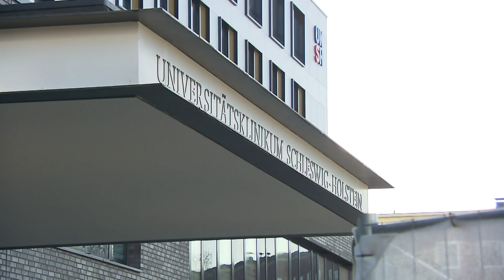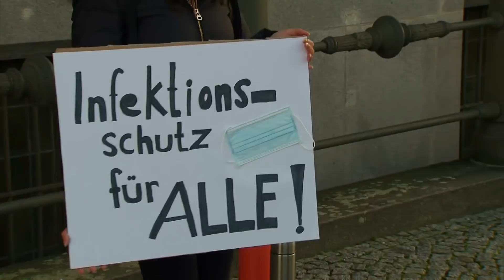CORONA: Krankenhäuser füllen sich - Wichtiger Appell an die Hygienemaßnahmen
Erneut sind in Berlin innerhalb eines Tages mehr als 1000 Corona-Infektionen gemeldet worden. Die Zahl der Fälle stieg laut dem Lagebericht vom Mittwoch um 1148 auf nun insgesamt 35 966, wie aus den Daten der Gesundheitsverwaltung hervorgeht. Davon gelten 22 417 Menschen als genesen; 272 starben im Zusammenhang mit dem Virus, das sind sieben Todesfälle mehr als am Vortag.

Unterdessen wächst die Belastung für die Intensivstationen weiter: 18,2 Prozent der dortigen Betten sind nun mit Covid-19-Patienten belegt (vor einer Woche: 11,6 Prozent; Dienstag: 17,1 Prozent). Insgesamt sind 863 Corona-Infizierte in stationärer Behandlung, davon 234 auf Intensivstationen. Das sind bereits deutlich mehr als im Frühjahr: Der damalige Höchststand war laut Divi-Intensivregister am 20. April mit 153 Intensiv-Fällen erreicht worden.

Stiege die Auslastung der Intensivstationen auf mehr als 25 Prozent, spränge die Berliner Corona-Ampel auch bei diesem Faktor auf Rot. Bei den Fallzahlen pro 100 000 Einwohner in der vergangenen Woche ist dies schon länger der Fall: Der Wert liegt bei 182,5 - angestrebt wird eine Zahl unter 50. Im grünen Bereich liegt aktuell nur die sogenannte Reproduktionszahl mit 0,77. Das bedeutet, dass ein Infizierter im Schnitt weniger als einen anderen Menschen ansteckt.